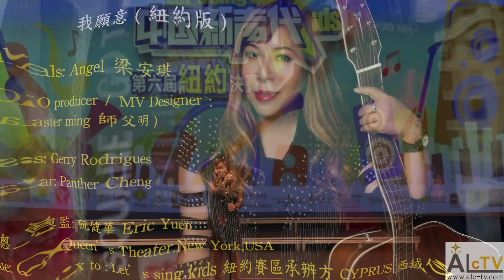我願意 ( Live in New York ) 梁安琪 cover.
梁安琪的 "我願意 " audio version 純聲音版非常受歡迎, 很多聽眾讚賞;而這首歌 Angel 亦沒有公開正式演唱這首歌; 直至去到紐約, 應 Cyrus主辦單位邀請擔任大型項目中國新聲代 New York 賽區總決賽做特別嘉賓, 終於在 2023 年 4月8 日在紐約皇后劇場首次正式開唱, 現場觀眾十分感動;留為紀念.
攝錄 : Cyprus 西域傳媒
MV 後期製作 : Master Ming 師父明
MMO Production : recording : Master Ming 師父明
Vocal : Rock Angel 梁安琪
Bass : Gerry Rodrigues
Guitar : Panther Cheng
Venue : Queen's Theater, New York, USA.